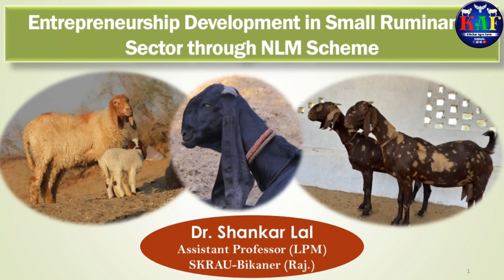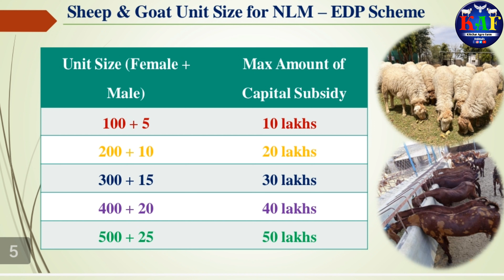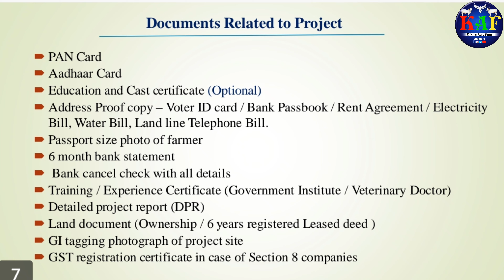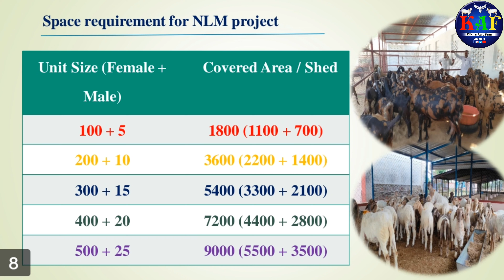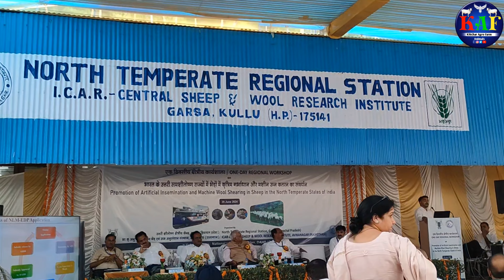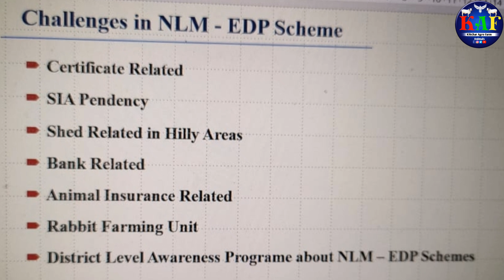NLM विशाल कार्यशाला ll जाने क्या होंगे बदलाव 👍डॉ. सुजीत दत्ता ने दिलाया भरोसा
NLM विशाल कार्यशाला l
जाने अब NLM योजना में क्या बदलाव होंगे l
डॉ. सुजीत दत्ता (Joint Commissioner (NLM) ने दिलाया भरोसा l
 One Day National Livestock Mission Workshop at ICAR-CSWRI  Sub Campus NTRS Gharsa Kullu Himachal Pradesh l
Guest of One Day Workshop - Dr. Sujit K Dutta Sir, Joint Commissioner (NLM) l
Lecture Delivered by Dr. Shankar Lal Khichar, Assistant Professor LPM
Workshop Organiser - Dr. Arun Kumar Tomar Sir Director ICAR-CSWRI Avikanagar Rajasthan l

NLM में नहीं चलेगा किसी भी तरह का कोई फर्जीवाड़ा l
फर्जी ट्रेनिंग सर्टिफिकेट देने वालों पर होगी कार्यवाही l
देश के सभी सरकारी पशुपालन से संबंधित संस्थानों में होगी भेड़ बकरी पालन ट्रेनिंग l
अब कृषि विज्ञान केंद्र करेंगे किसानो को जागरुक l
किसानों को जल्दी मिलेंगी NLM सब्सिडी l
किसान किसी भी तरह की भेड़ या बकरी की नस्ल का NLM योजना में कर सकते है पालन l